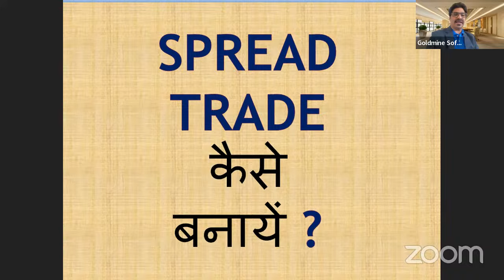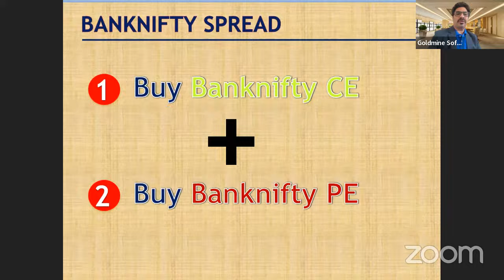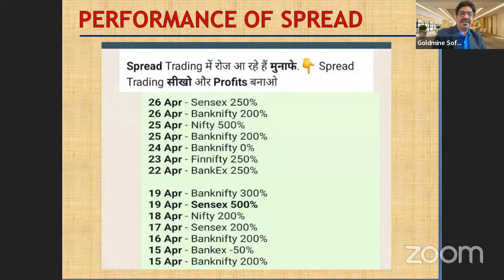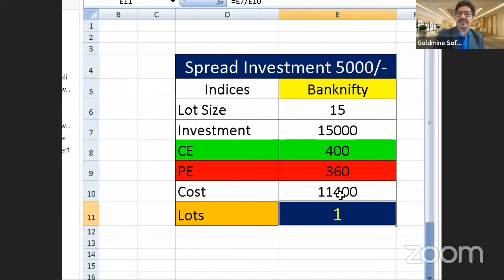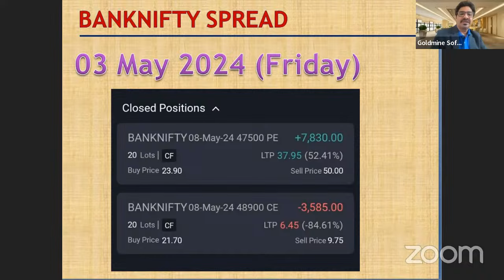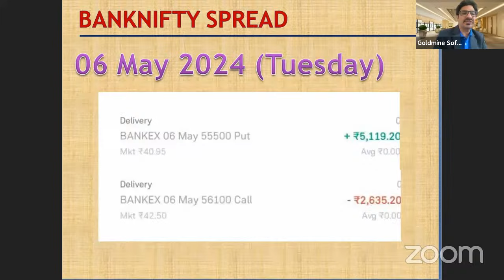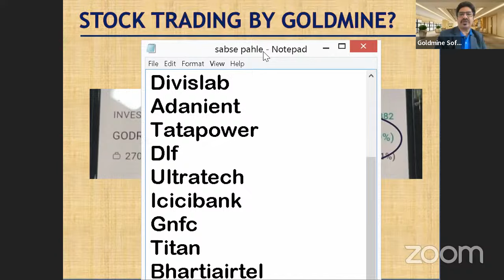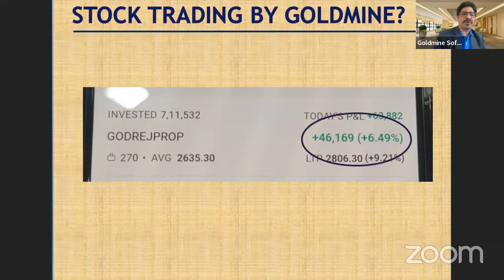⚠️ चुनाव नतीजों वाले दिन ये Strategy बना लो, 100x 🎯💯 हो सकता है पैसा ⁉️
Option Spread का चमत्कार

Stock Market course with Real time Live Trading experience. This course will not only make you Learn the traditional skills but you can participate in Live Trading experience while doing this course. Also you can make your own Algo trading software while doing the course

Welcome to Goldmine Software, Stock Market Course with Real time Live Trading experience. This course will not only make you Learn the traditional skills but you can participate in Live Trading experience while doing this course. Learn Fundamental & Technical Analysis in detail also you can make your own Algo trading strategies and softwares while doing the course. Free Access to Goldmine Software and Ninjatrader Software makes you expert in the word of Realtime Trading.

You will be learning from real traders, people who have walked the path you are about to  embarked on. they will be there to guide you, answer your questions and share their experiences. This course does not teach you the theory, it gives you the hands on experience on real time live trading. Its like learning to swim by jumping into the deep end by with the safety net. But there is more.

This course is not just about learning the ropes, its about giving you the tools to take control of your financial future. So are you ready to take the plunge, are you ready to transform  from the aspiring trader to a confident investor, are you ready to take control of your financial future than this is the course for you. Enrol now and start your journey in stock market, the world of trading awaits you.

Course Syllabus :

✅ Fundamental Analysis Training
✅ Live Trading Support
✅ Futures & Options Training
✅ Strategy Development Tools
✅ Free Goldmine Software
✅ Free NinjaTrader Software
✅ Realtime Doubt Sessions
✅ Daily Live Trading Classes
✅ Free Telegram Premium
✅ Full Software Training
✅ Installation & Support

stock market institute
stock market institute in delhi